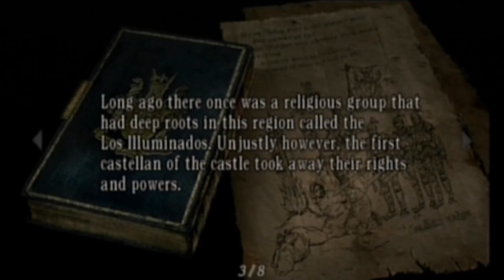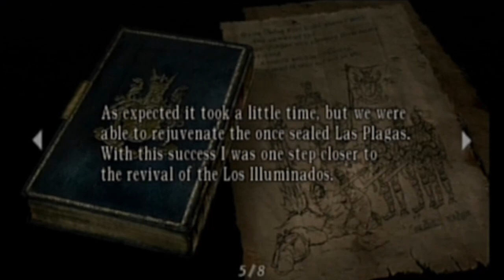Puss in Boots - Resident Evil 4 - 29 - Bare Buddies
The Bare Buddies play Resident Evil 4.

This is a joke channel. We tell jokes. Don't sue us :D